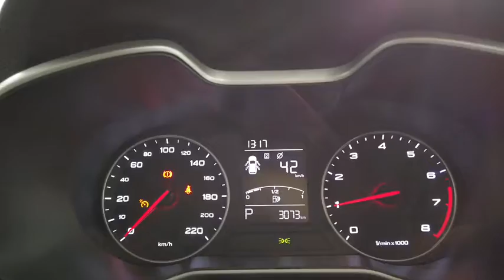2020 MG ZS Ryde, Sydney, New South Wales, Top Ryde, Australia 282571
White New 2020 MG ZS available in Ryde, New South Wales at North Shore Mitsubishi.

Hunter Holden
603 Victoria Road